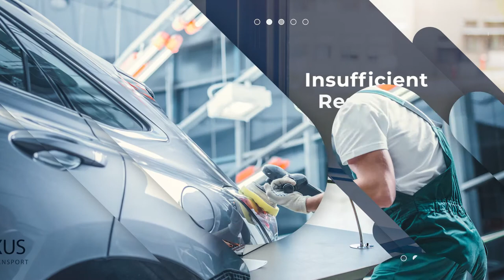Classic Car Auto Shipping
For lovers of classic cars, auto shipping can be a bit scary. Signing over one of your most prized and beloved possessions to a faceless car shipping company is a source of anxiety for many classic car owners, but it doesn’t have to be that way.

If you partner with a reputable car shipping company that specializes in classic cars, you can put all your worries aside and know that your vehicle will be in careful hands from the time it’s picked up to the time it’s dropped off.

That’s why our talented Nexus Auto Transport video team put this primer together. Classic car auto shipping has many nuances which it make it different than normal car shipping, and this video will go over those nuances and what we do to ensure that your classic car is taken care of from your first signature to your last.